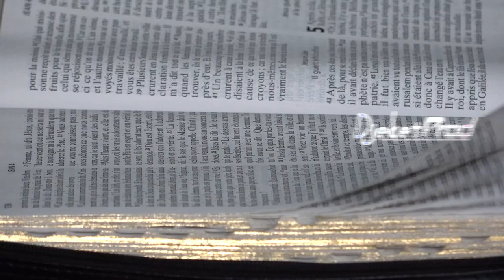Aimée Charlotte-ma reconnaissance (clip Officiel)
j'explique dans ce chant mon parcours en résumé, et le bienfaits de Dieu et Lui exprimer ma reconnaissance pour tout ses merveilles Il ne m'a jamais abandonner. que ce chant face du bien à quelqu'un qui passe un moment difficile sache que Dieu est avec et sois reconnaissant et béni son Nom mm si tu n'as rien vu  car la meilleure façon de pousser Dieu à agir c de lui glorifier et lui dire merci malgré la souffrance et les épreuves. que Dieu vous bénisse